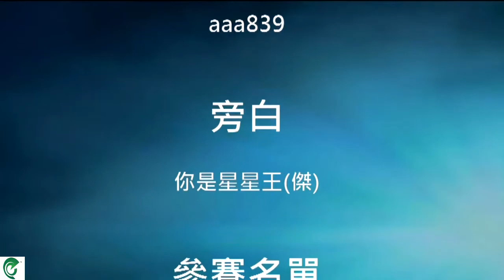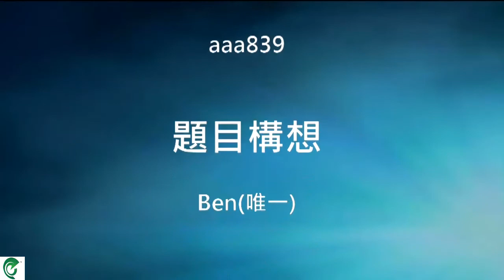Weakest Link Unique(Warming Up)Edition Part 2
Weakest Link跑online3周年特別版 唯一公會熱身賽
(Warming Up)Edition